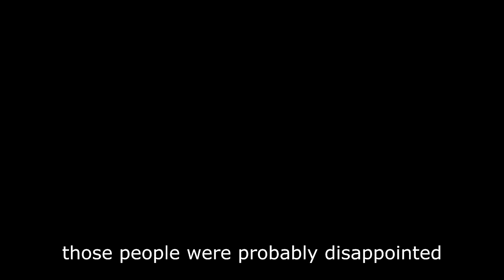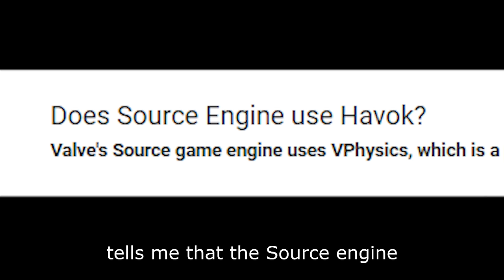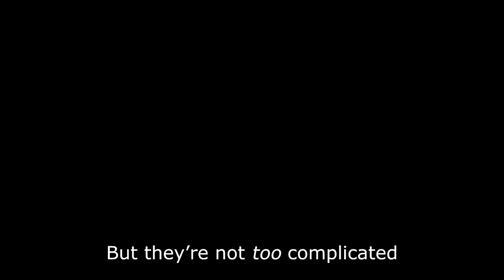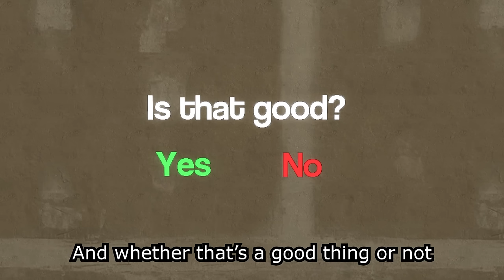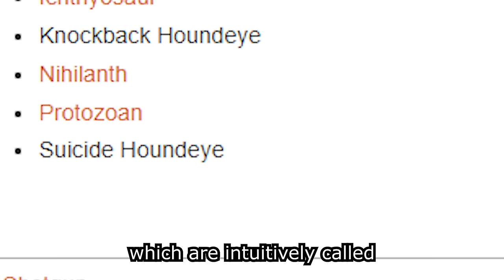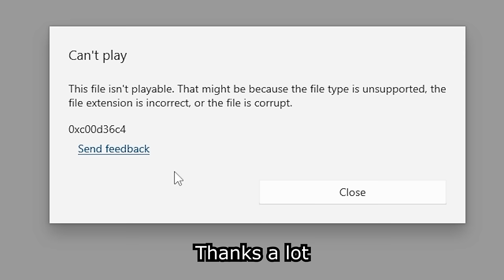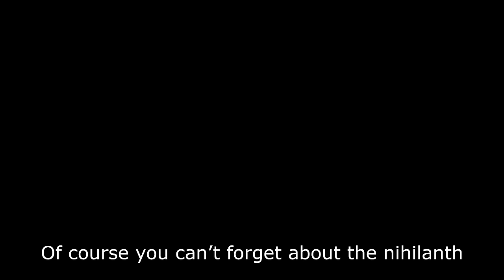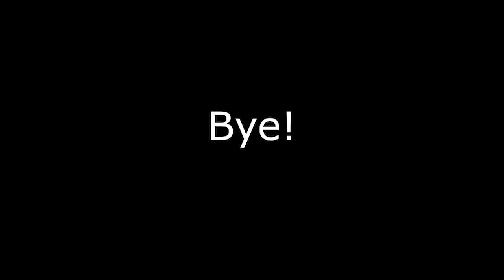Half-Life is Great... Don't Play it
Half-Life was incredibly popular in 1998 (and still is I'd say). But you should also try out Black Mesa, as it's just as good, if not better than the original. (But you should still play the original though)

Black Mesa is a fan made remake of Half-Life by Crowbar Collective. They really did a lot with this game, and it shows, considering it's been in development for more than 10 years. If you enjoyed the original Half-Life, I really recommend you try out Black Mesa. It can be summed up as: Half Life if it was made in the modern age. Black Mesa has massive changes to the original, and whether you like them or not is up to you. But if you like the changes, then I'd argue that Black Mesa is possibly better than the original.

.Black Mesa (Soundtrack) - Blast Pit 3
.Solar Flare - I Think I Can Help You
.Opposing Force (Soundtrack) - Planet